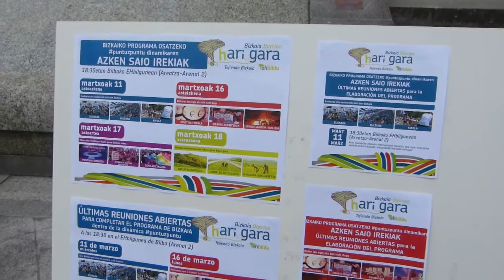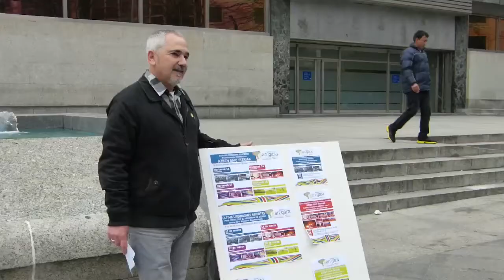Martxoaren 22an hauteskundeetarako Bizkaiko programa eta zerrendak aurkeztuko ditugu Bilbon